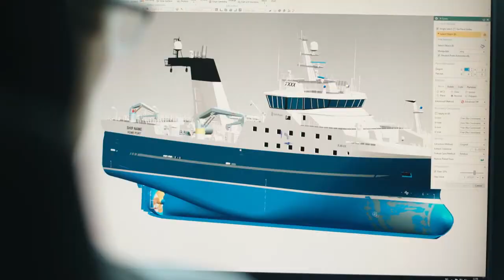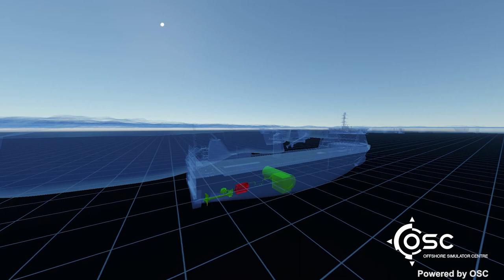Creating an Open Source Simulation Platform for the development of new ships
Creating an Open Source Simulation Platform for the development of new ships: Rolls-Royce Marine, DNV, Sintef and NTNU are heading a Joint Industry Project aimed at exploring the opportunities that come from working with so called “digital twins” – a digital copy of a real ship, including its systems. Working with digital twins enables the optimization of a ship’s design, construction, operation and maintenance in a safe, sustainable and cost-efficient way over the entire life cycle of the vessel.